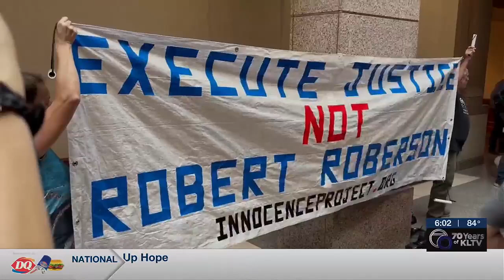Robert Roberson hearing includes testimony from Dr. Phil, John Grisham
Death row inmate Robert Roberson was blocked from testifying Monday in a hearing before the Texas House committee. Instead, professionals spoke on his behalf.